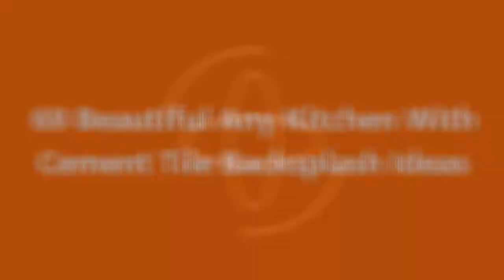75 Beautiful Any Kitchen With Cement Tile Backsplash Design Ideas #369 🥰